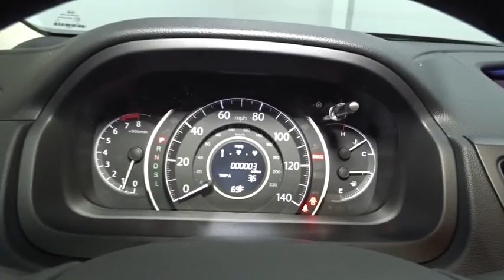2016 Honda CR-V Hillside, Newark, Union, Elizabeth, Springfield, NJ 163302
Radio w/Seek-Scan, Clock and Steering Wheel Controls,Bluetooth Handsfreelink Wireless Phone Connectivity,Audio Theft Deterrent,1 LCD Monitor In The Front,Radio: AM/FM/CD Audio System w/4 Speakers -inc: 160-Watts, Bluetooth streaming audio, Pandora Internet radio compatibility, USB audio interface, MP3/auxiliary input jack, MP3/Windows Media Audio (WMA) playback capability, Radio Data System (RDS) and Speed-Sensitive Volume Control (SVC),Integrated Roof Antenna,Black Door Handles,Auto Off Aero-Composite Halogen Daytime Running Headlamps w/Delay-Off,Body-Colored Front Bumper w/Colored Rub Strip/Fascia Accent and Black Bumper Insert,Light Tinted Glass,Black Power Side Mirrors w/Convex Spotter and Manual Folding,Body-Colored Rear Bumper w/Colored Rub Strip/Fascia Accent and Black Bumper Insert,Compact Spare Tire Mounted Inside Under Cargo,Black Bodyside Cladding and Black Wheel Well Trim,Fixed Rear Window w/Fixed Interval Wiper, Heated Wiper Park and Defroster,Steel Spare Wheel,Chrome Side Windows Trim and Black Front Windshield Trim,Tailgate/Rear Door Lock Included w/Power Door Locks,Wheels: 16 Styled Steel,Fully Galvanized Steel Panels,Liftgate Rear Cargo Access,Fixed Interval Wipers,Tires: P215/70R16 100S All-Season,Black Grille w/Chrome Surround,Clearcoat Paint,Cloth Door Trim Insert,Driver And Passenger Visor Vanity Mirrors,Outside Temp Gauge,Urethane Gear Shift Knob,HVAC -inc: Underseat Ducts and Console Ducts,Remote Releases -Inc: Mechanical Fuel,Air Filtration,Delayed Accessory Power,Carpet Floor Trim,Manual Adjustable Front Head Restraints and Manual Adjustable Rear Head Restraints,Front Bucket Seats -inc: driver's seat w/manual height adjustment,5 Person Seating Capacity,Day-Night Rearview Mirror,Instrument Panel Bin, Driver / Passenger And Rear Door Bins,Rear Cupholder,Cloth Seat Trim,Systems Monitor,Driver Foot Rest,Fade-To-Off Interior Lighting,Sliding Front Center Armrest and Rear Center Armrest,Locking Glove Box,Full Cloth Headliner,Power Rear Windows and Fixed 3rd Row Windows,60-40 Folding Split-Bench Front Facing Flip Forward Cushion/Seatback Rear Seat,Remote Keyless Entry w/Integrated Key Transmitter, Illuminated Entry, Illuminated Ignition Switch and Panic Button,Manual Air Conditioning,Power 1st Row Windows w/Driver 1-Touch Up/Down,Front Map Lights,Valet Function,Analog Display,Gauges -inc: Speedometer, Odometer, Engine Coolant Temp, Tachometer, Trip Odometer and Trip Computer,Engine Immobilizer,Manual Tilt/Telescoping Steering Column,2 12V DC Power Outlets,Full Floor Console w/Covered Storage, Mini Overhead Console w/Storage, Conversation Mirror and 2 12V DC Power Outlets,Interior Trim -inc: Metal-Look Instrument Panel Insert, Metal-Look Console Insert and Metal-Look Interior Accents,Full Carpet Floor Covering -inc: Carpet Front And Rear Floor Mats,Cruise Control w/Steering Wheel Controls,Seats w/Cloth Back Material,Compass,4-Way Passenger Seat -inc: Manual Recline and Fore/Aft Movement,Cargo Space Lights,Trip Computer,Front Cupholder,Power Door Locks w/Autolock Feature,Automatic Full-Time All-Wheel Drive,Strut Front Suspension w/Coil Springs,Engine: 2.4L I-4 16-Valve DOHC i-VTEC,Gas-Pressurized Shock Absorbers,Electric Power-Assist Speed-Sensing Steering,15.3 Gal. Fuel Tank,Front And Rear Anti-Roll Bars,Single Stainless Steel Exhaust,5.048 Axle Ratio,Permanent Locking Hubs,Transmission: Continuously Variable w/Sport Mode,GVWR: TBD,4-Wheel Disc Brakes w/4-Wheel ABS, Front Vented Discs, Brake Assist and Hill Hold Control,Multi-Link Rear Suspension w/Coil Springs,36-Amp/Hr 410CCA Maintenance-Free Battery,Curtain 1st And 2nd Row Airbags,Airbag Occupancy Sensor,ABS And Driveline Traction Control,Low Tire Pressure Warning,Side Impact Beams,Dual Stage Driver And Passenger Seat-Mounted Side Airbags,Back-Up Camera,Outboard Front Lap And Shoulder Safety Belts -inc: Rear Center 3 Point, Height Adjusters and Pretensioners,Rear Child Safety Locks,Electronic Stability Control (ESC),Dual Stage Driver And Passenger Front Airbags